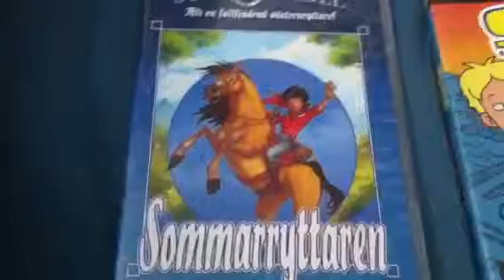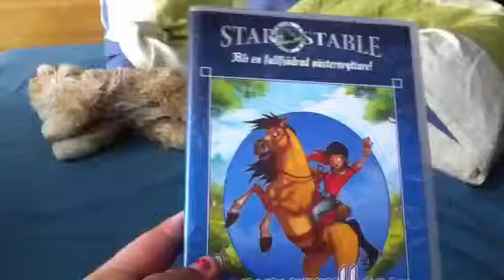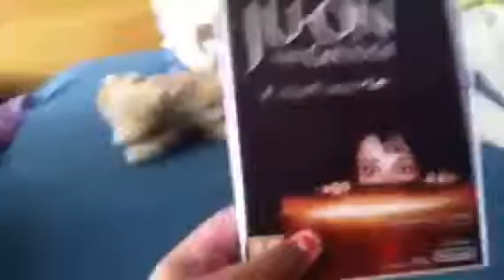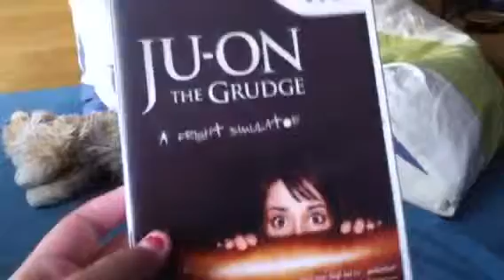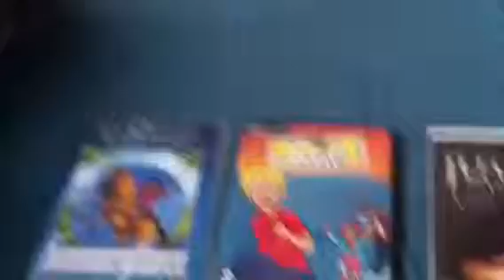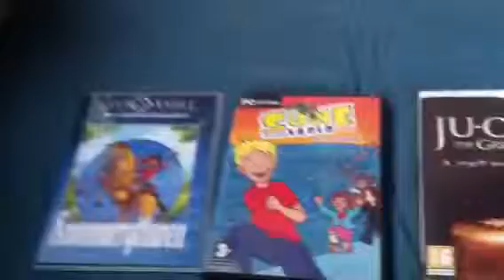Röstning av spel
Reglerna är att man får lägga två rösten på samma spel eller två olika spel. Röstningen görs i kommentar fältet.